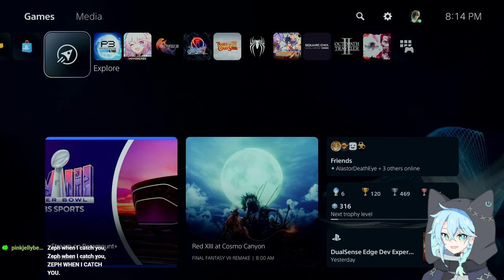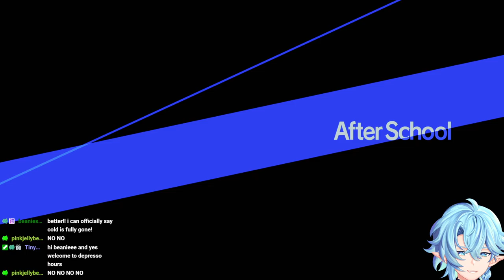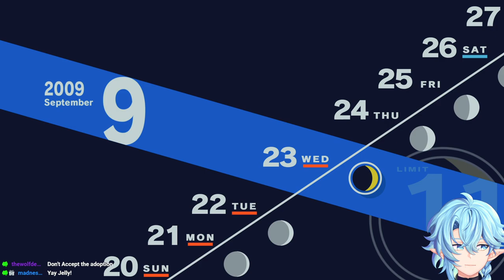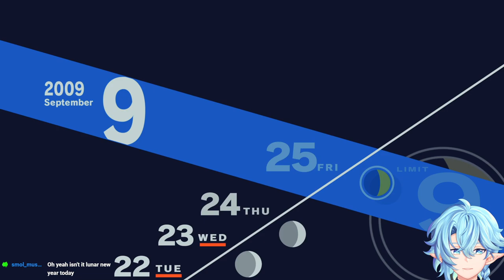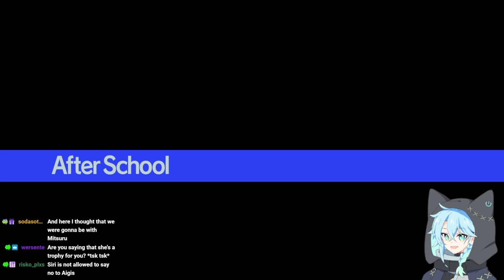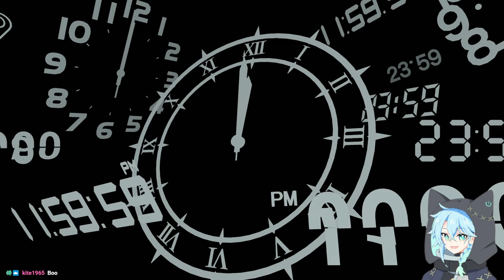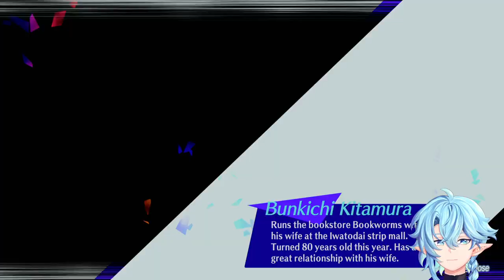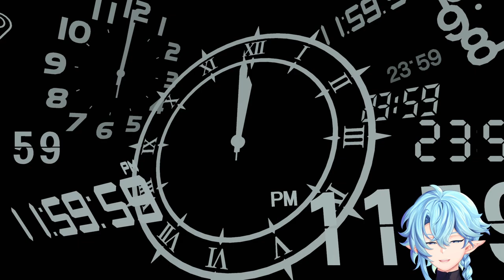[VOD 2/10/2024] Persona 3 Reload FULL PLAYTHROUGH PT 7 [The Depresso Espresso Hour]